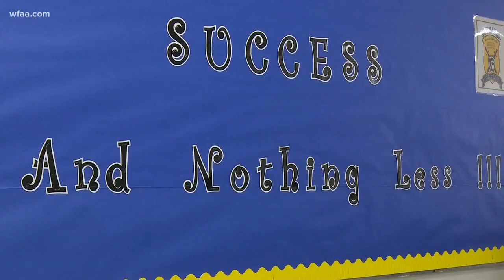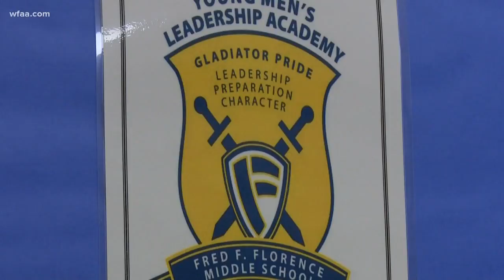Mentoring our future